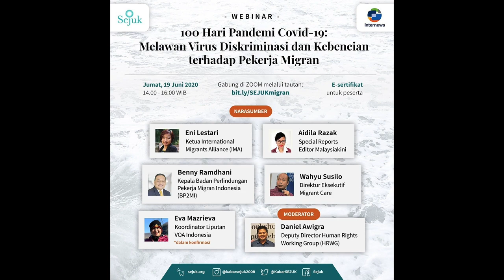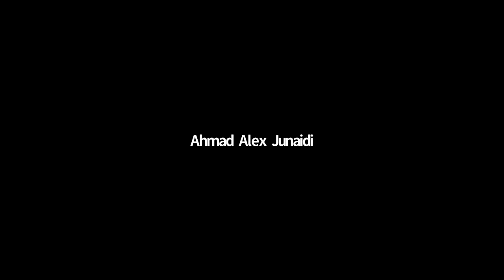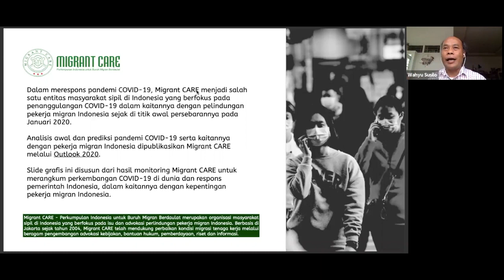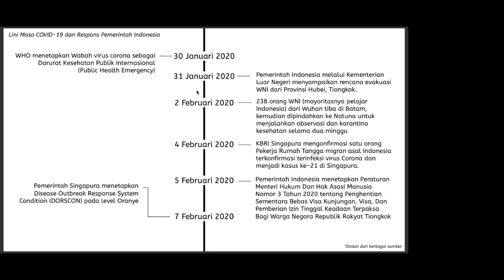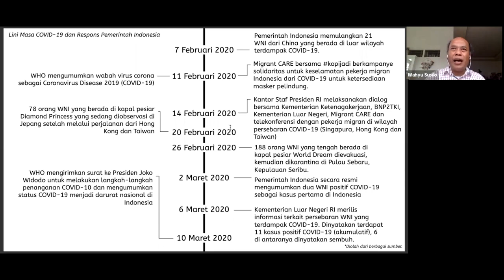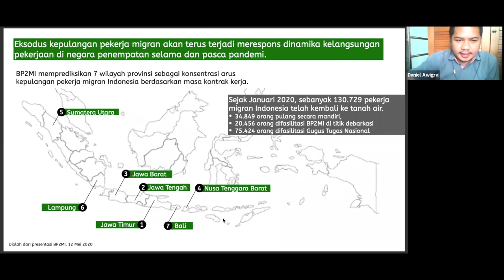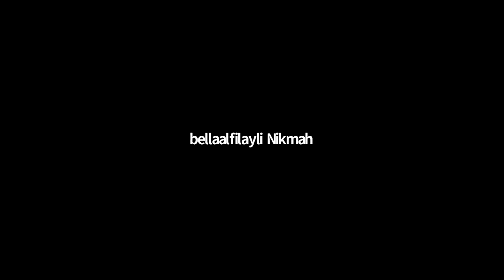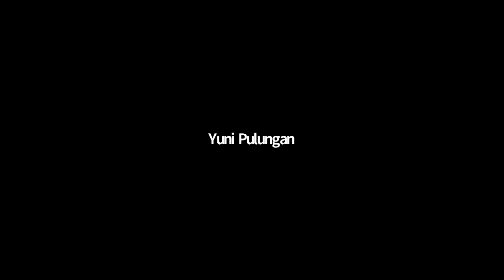100 Days in the Pandemic - Fighting the Virus of Stigma & Discrimination of Migrant Workers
One hundred days into the COVID-19 pandemic, on 19 June, and migrant workers are still one the most overlooked population when it comes to responding to the disease.

This joint Internews – SEJUK webinar in Bahasa Indonesia is on how journalists can report on the issue of migrant workers – both within Indonesia and those returning from neighbouring countries.

Panel speakers:
1. Eni Lestari, Head, International Migrants Alliance
2. Adila Razak, Special Reports Editor, Malaysiakini
3. Eva Mazrieva, VOA Indonesia
4. Wahyu Susilo, Executive Director, Migrant Care